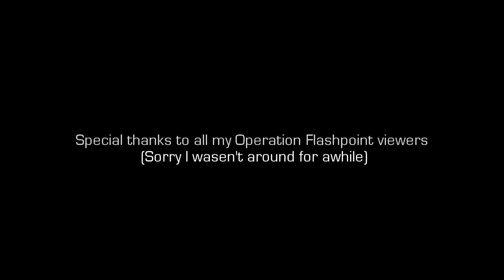World Invasion [6/6] - Operation Flashpoint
Running Time: 1:00:42 (Six Parts)

In a sudden move, Earth is attacked by an enemy more powerful than ever
encountered. An alien race known as the Necron's launch a full scale assault to wipe out mankind. The U.S. Government quickly establishes evacuation protocols.

A small U.S. Army team is sent into the war torn city to rescue the occupants
of a evacuation chopper that has crashed behind enemy lines. Before they know it, the team embarks on a quest to exploit their enemies virtually unstoppable war machine in hopes of turning the tide of war.

However, mankind's fate will be measured on how much they are willing to sacrifice to gain even the slightest upperhand on their foe...